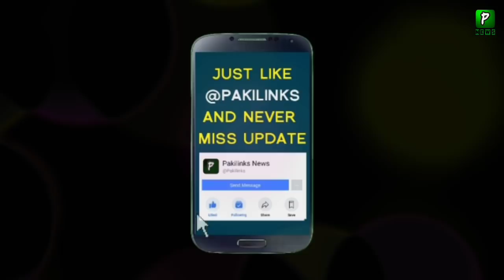America Russia Latest News Today | American Jets | China | Politics | America In South China Sea